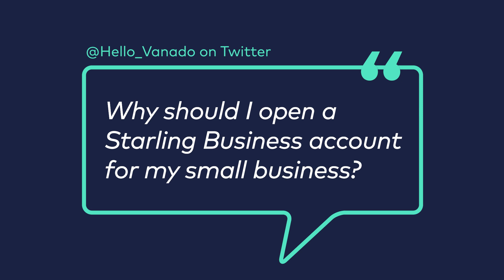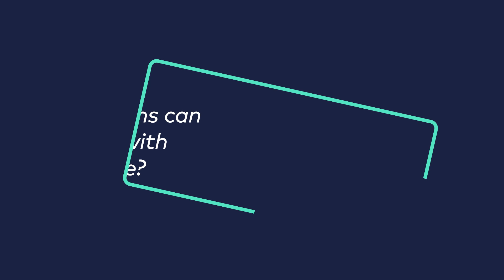AskStarling: Banking for business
From online banking to new Marketplace partners and that ceaseless B-word in British politics.